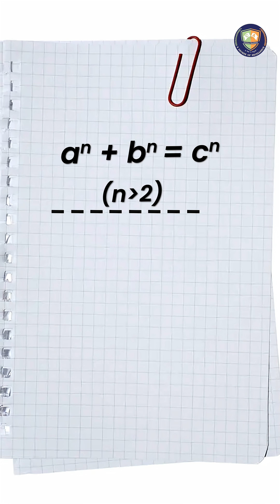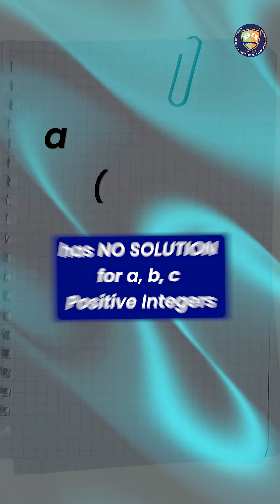One Tiny Note… 350 Years of Pain! Thanks, Fermat !